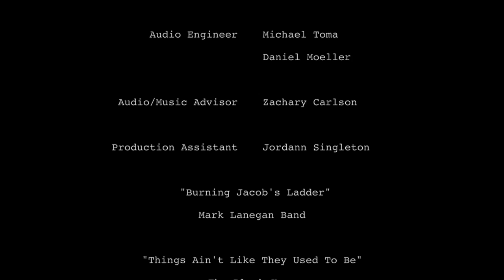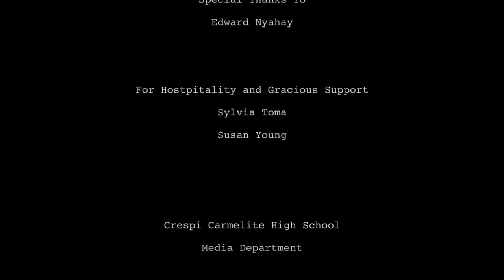SHEPHERD'S FLOCK - TOMA BROTHERS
Check out the webisode SHEPHERD'S FLOCK, created by Michael Toma and David Toma.  Starring Maxwell Young and Zachary Carlson.  Produced by Edward Nyahay.  This is the headliner at Crespi's Third Annual Film Festival.